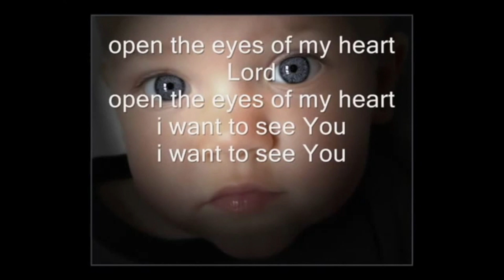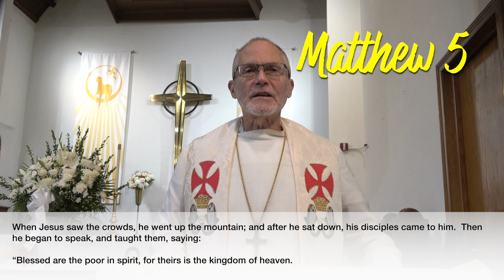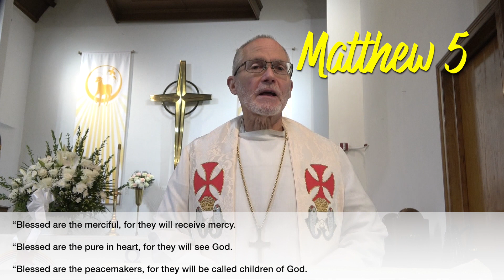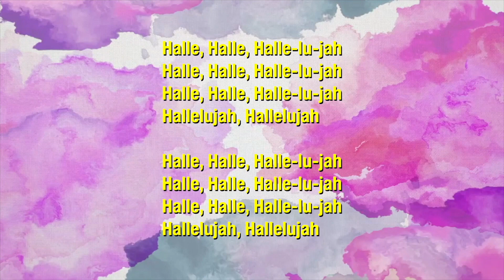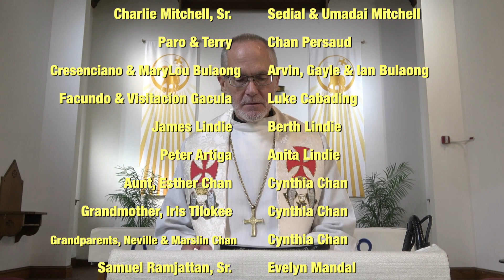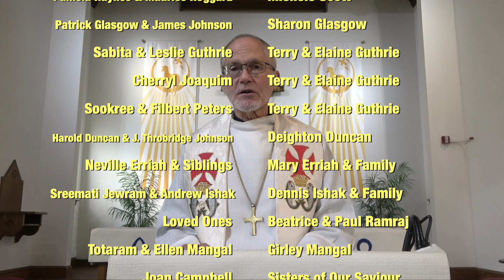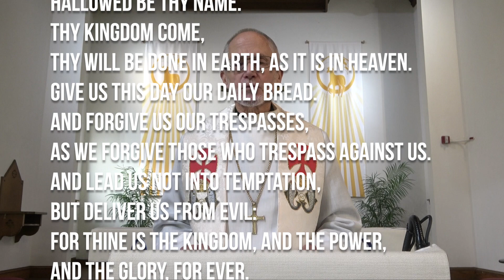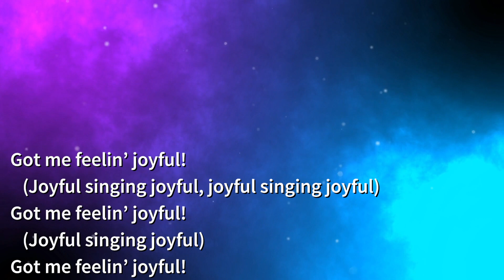All Saints Day | Sunday Worship Online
Today's Lessons -  1 John 3:1-3 & Matthew 5:1-12
Prayer of the Day -- Almighty God, you have knit your people together in one communion in the mystical body of your Son, Jesus Christ our Lord. Grant us grace to follow your blessed saints in lives of faith and commitment, and to know the inexpressible joys you have prepared for those who love you, through Jesus Christ, our Savior and Lord, who lives and reigns with you and the Holy Spirit, one God, now and forever.
The church’s ministries are totally dependent on your support so please consider giving Reach out to Rev.

New videos uploaded on:
Midweek Devotionals, WED @7pm
The Digest, FRI @7pm (and ad hoc during the week).
Kids' Church, SAT @10am
Worship, SUN @10am